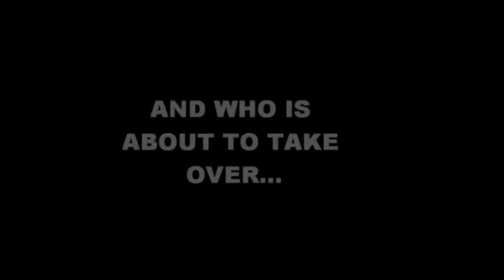FRANK CARBONE TRAILER - TOO CLOSE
SHOWTIME AVAILABLE SOON ON iTUNES...

FRANK CARBONE